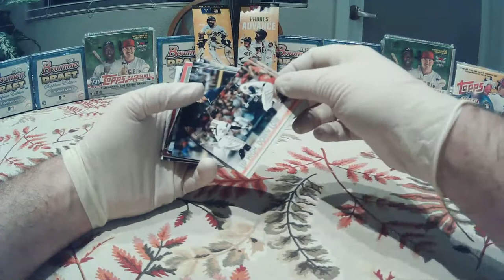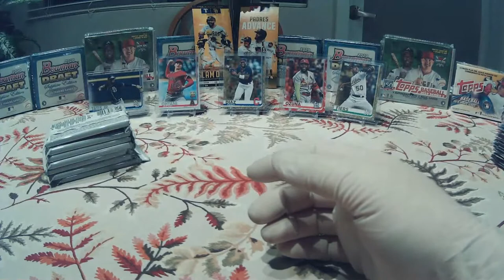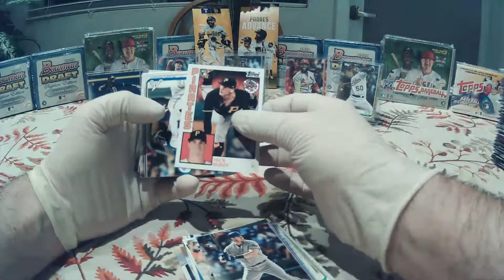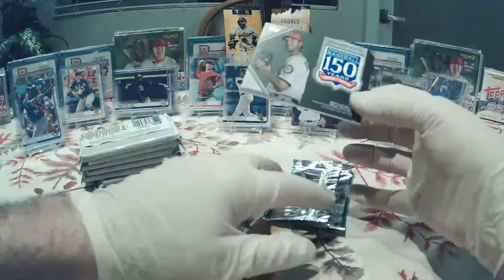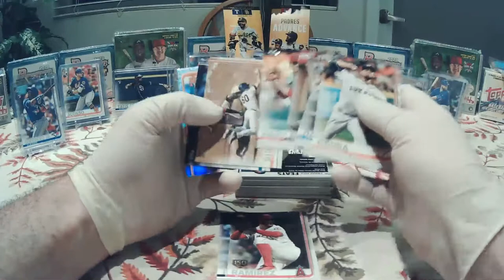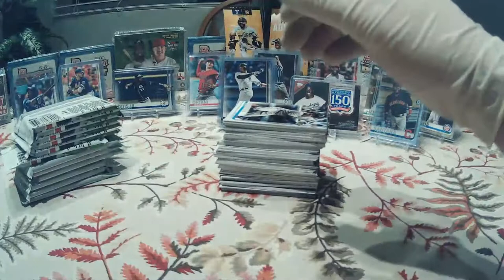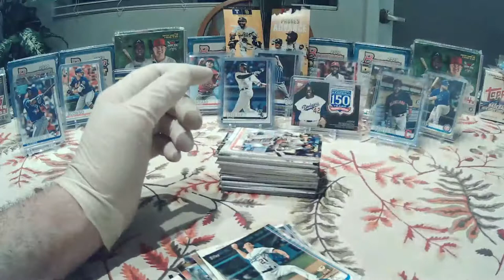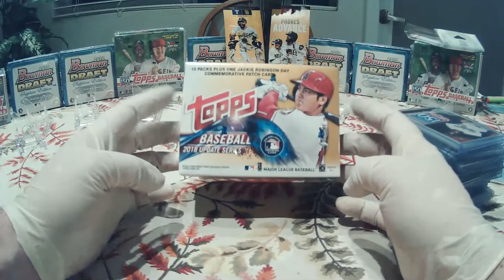2019 Topps Series 2 break!!!!! 7/31/2021